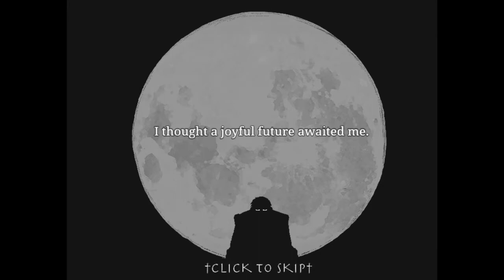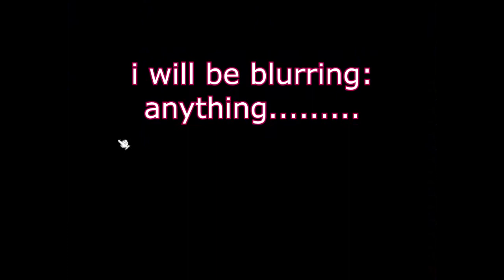Zelle - Catholic Schoolin'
sorry for the audio i am not a very smart man
as it says in the beginning: this game deals with extreme subjects (suicide comes up later, just not in this video) and images, the latter censored to the best of my ability. watch out!

joining our quest in learning what rosaries are:
me! riz! (he/him)
isidore! (he/they)
bradley! (he/they)

thumbnail from bradley, image in the beginning from Me
 song at the beginning is Portrait of Crescent Moon from the zelle ost